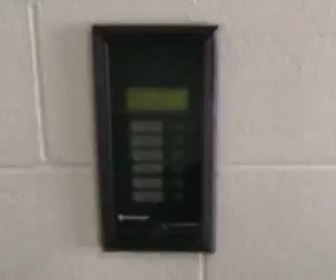We deffintly failed